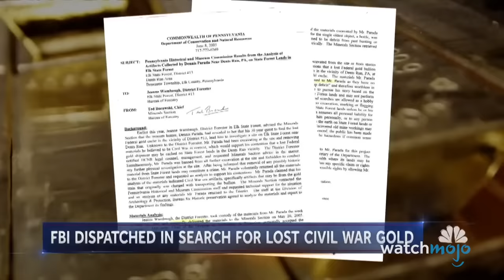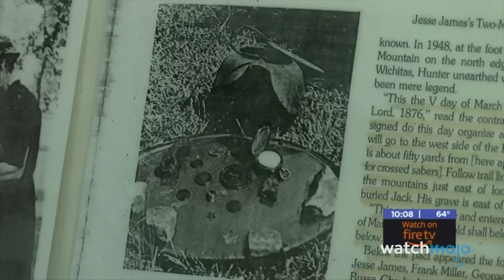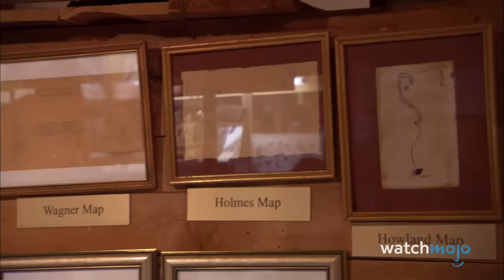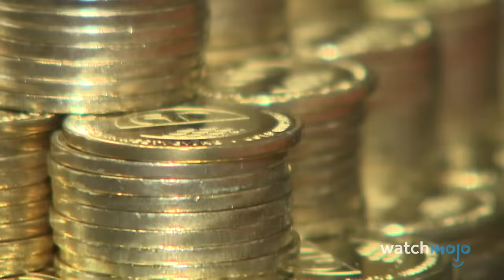Top 10 Hidden Treasures Rumored to Be Somewhere in America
Friendship may be the greatest treasure of all, but it isn't worth much compared to these elusive paydays. For this list, we’ll be looking at the most elusive treasures that are supposedly buried in the U.S. Our countdown includes Jesse James’ Loot, The Lost Treasure of Little Bighorn, Mosby’s $6 Million Treasure, and more! Have you ever gone treasure hunting? If you have, be sure to share your experience in the comments below.